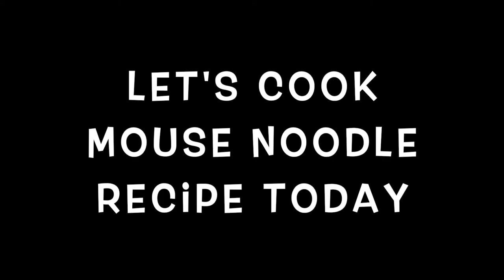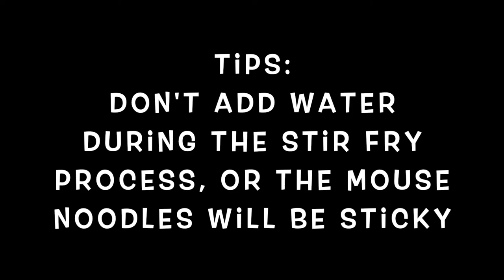MOUSE NOODLE RECIPE | LOH SEE FUN RECIPE | RICE PIN NOODLES RECIPE | MALAYSIAN NOODLES RECIPE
MOUSE NOODLE RECIPE - LOH SEE FUN RECIPE
This recipe is for 2 pax servings.

INGREDIENTS:
Mouse Noodles   300g
Onion   1
Spring Onion   2
Dried Shrimp   50g
Minced Garlic   1 tbsp
Taucu   1 tbsp

Wei Lun Channel contains:
☀️ STREET FOOD

Join us for joy and fun, with a little spice of adventure!

OR

Wei Lun Channel will come in handy.